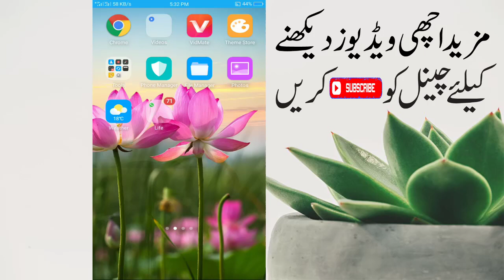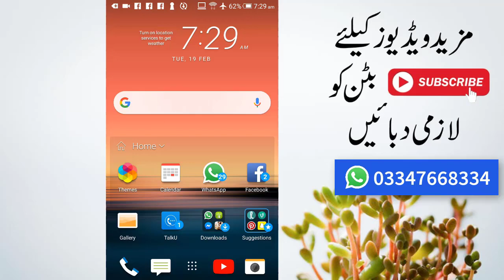Giveaway To Win 2000 All Network free Balance In Pakistan 2019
This video is about Giveaway To Win 2000 All Network free Balance In Pakistan 2019

Result announced 28 feb. 2019